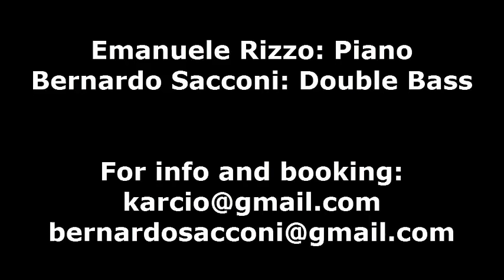Segment - Charlie Parker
Emanuele Rizzo: Piano
Bernardo Sacconi: Double Bass

Recorded in the Hague with a HDR - MV1 Music Video Recorder.